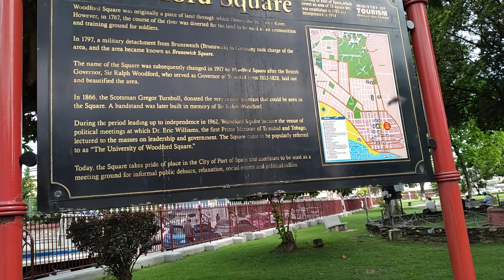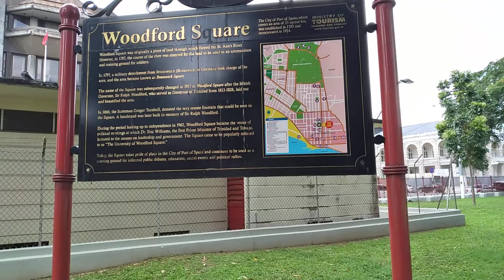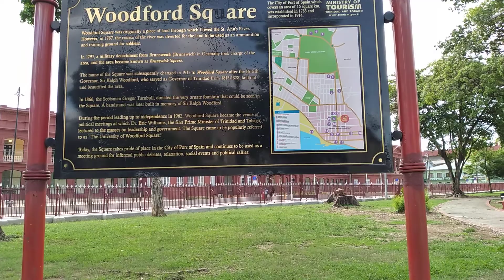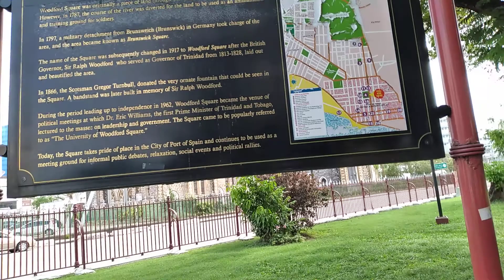Woodford Square 1 S5E19-VL#205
S5E19-VL#205     ARFV TV -A LOOK INSIDE WOODFORD SQUARE.